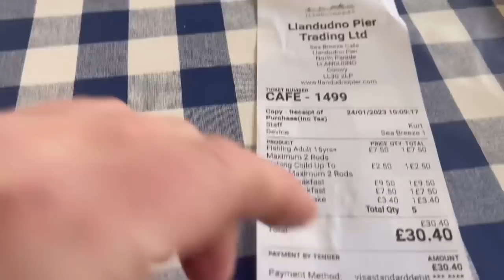Sea Fishing in Llandudno, North Wales, U.K. 🐳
U.K. sea fishing on Llandudno pier